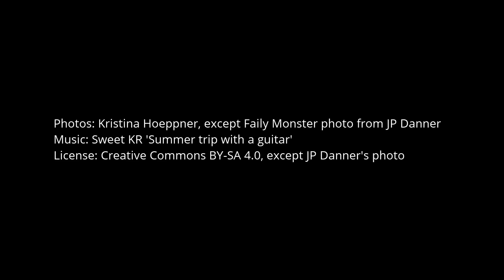My year 2022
Happy holidays and all the best for 2023, everyone.

All photos except the one with Faily Monster are mine. The Faily Monster presentation photo is by JP Danner as I couldn't take a photo of myself presenting. (used with permission)